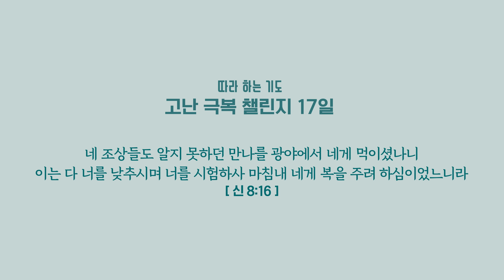고난 극복 챌린지 DAY 17. 돈 걱정을 날려버리는 기도 / 장재기 목사 [따라 하는 기도]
도서: 따라 하는 기도1, 2, 3구약편, 4감사편, 따라 하는 가정예배(규장)